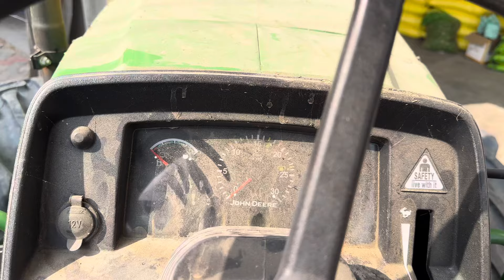John Deere 5405 4X4 65hp greenfield